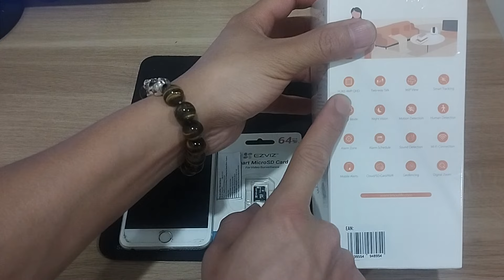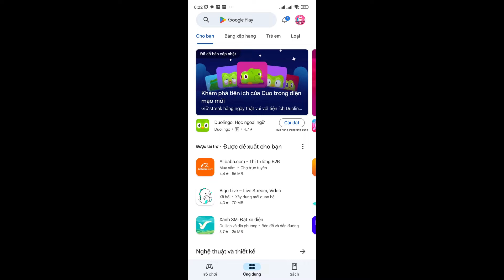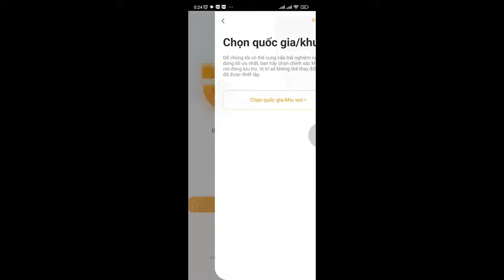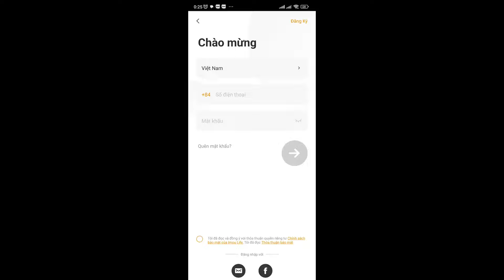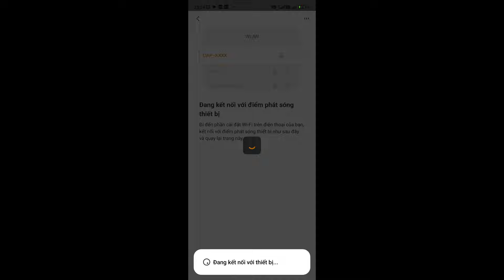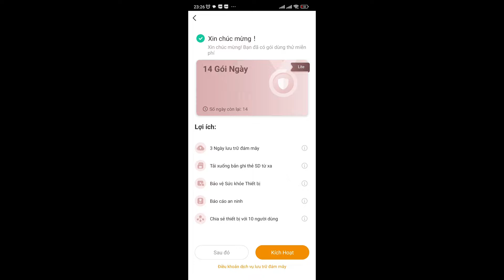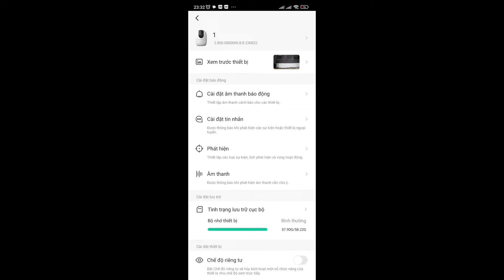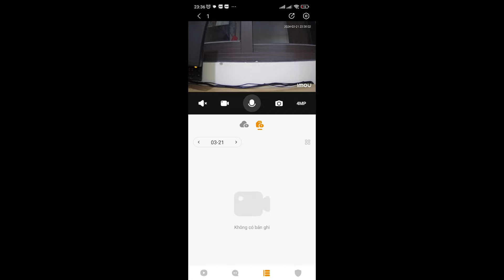Review Camera imou Ranger 2 | A42P-L (chi tiết từ Hướng dẫn cài đặt - lắp đặt - sử dụng , Mới nhất )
camera imou A42P_L_imou giá ưu đãi chỉ còn 599 k ( số lượng có hạn , Lh ngay 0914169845 hoặc qua 131 Lê Thanh Nghị - HBT -Hn để được tư vấn thêm về SP )
Mục 1 : giới thiệu các tính năng và mở hộp của camera
Camera Wifi 360 độ IMOU Ranger 2 4MP (IPC-A42P-L)
– Camera wifi trong nhà quay quét 4.0MP
– Chuẩn nén H.265
– Chống ngược sáng HDR
– Tầm xa hồng ngoại 10m với công nghệ hồng ngoại thông minh.
– Hỗ trợ đàm thoại 2 chiều. (Nâng cấp loa to hơn phiên bản cũ)
– Hỗ trợ phát hiện chuyển động, phát hiện con người, phát hiện âm thanh bất thường, chế độ riêng tư, Smart tracking.
– Tích hợp còi báo động.
– Hỗ trợ khe cắm thẻ nhớ Micro SD max 256GB. Hỗ trợ ONVIF.
Mục 2: Hướng dẫn lắp dặt
Mục 3: Hướng dẫn tải và cài đặt , đăng ký tài khoản Imou Life bằng số điện thoại ở trên điện thoại.
Mục 4: Hướng dẫn kết nối wifi cho camera
Mục 5: Cách sửa dụng chiếc camera imou IPC-A42P-L ở trên điện thoại
Mọi thông tin tư vấn mua sản phẩm và lắp đặt camera an ninh.
Công ty Cổ phần đầu tư công nghệ HACOM
Địa chỉ: 131 LÊ THANH NGHỊ - HBT - HN
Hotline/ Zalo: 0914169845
- Các bạn đang xem video nhớ GIÚP ĐỠ MÌNH BẰNG CÁCH BẤM Đăng ký kênh + ẤN NÚT CHUÔNG giúp mình để khi ra video mới bạn sẽ nhận đuợc ngay và mình có nhiều nỗ lực ra nhiều video hơn!!!